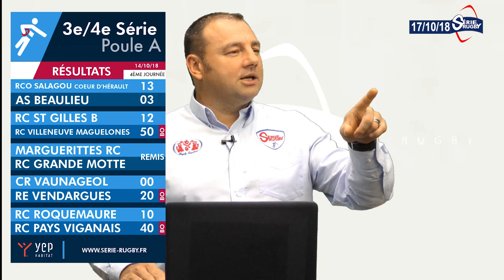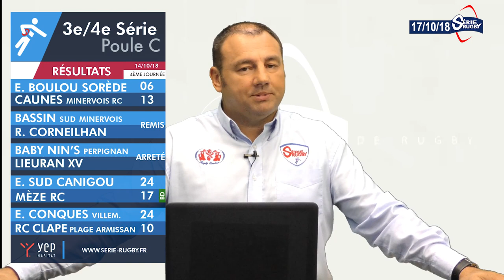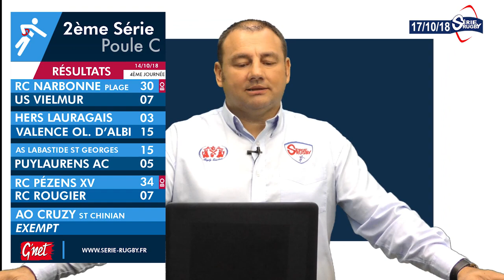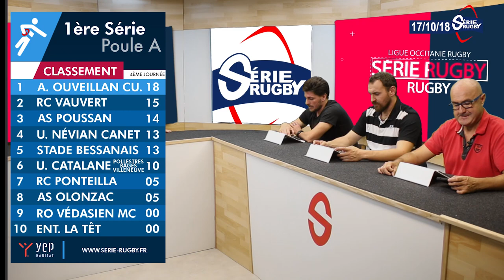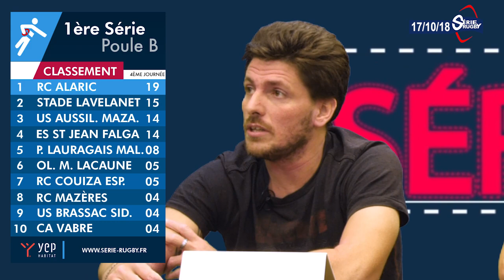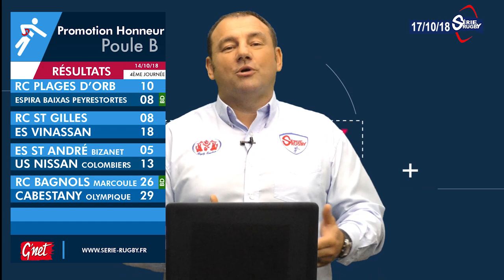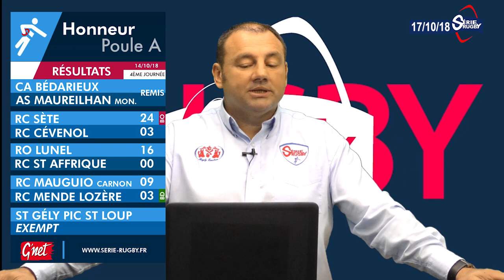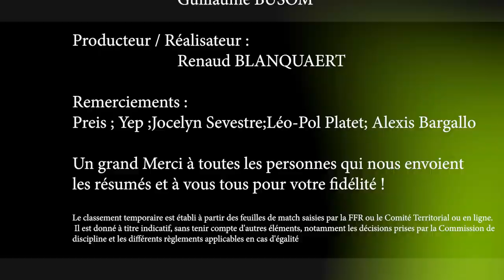Emission Série Rugby Mercredi 17 Octobre 2018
Mercredi 17 Octobre – Alain SIMON et ses Sérial-Chroniqueurs reviennent sur les résultats de la 4e journée du championnat de la Ligue Occitane de Rugby.

Retrouvez dès demain le Mag de Série Rugby, votre émission du Jeudi, consacrée à la vie des équipes de Série à Fédérale !